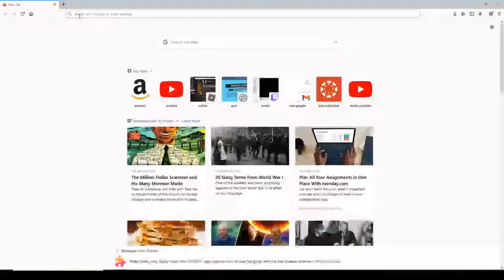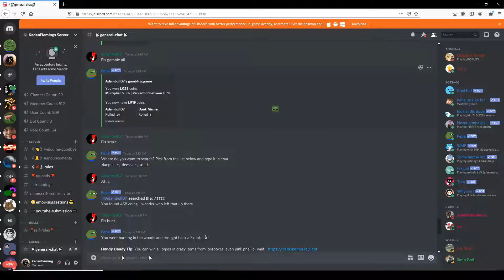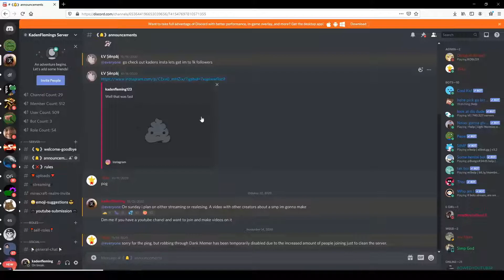| NEW Discord Only Minecraft Adventure | WELCOME TO MEMBER CRAFT SURVIVAL REALM |